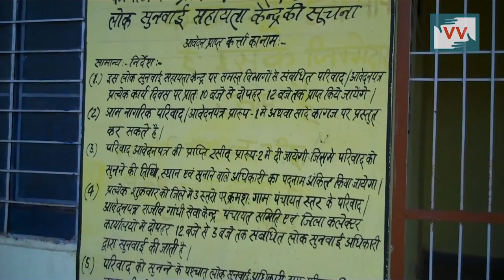सरकार वादा निभाने में विफल रही है| इण्डियाअनहियर्ड के लिए सुनीता की रिपोर्ट